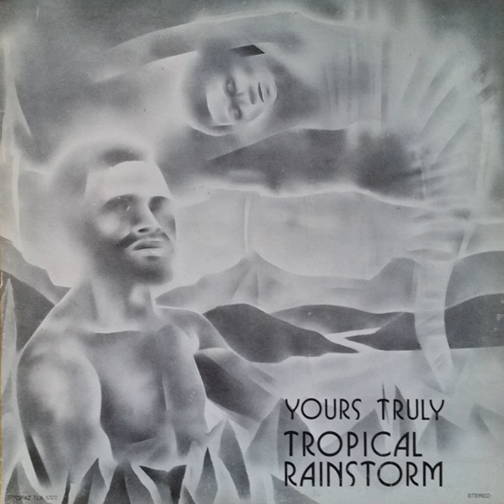Yours Truly (full album) - Tropical Rainstorm Steel Band [1978 Seattle Steel Band/Soul]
using this Discogs URL
00:00 - 04:52 1. Yours Truly
04:52 - 08:52 2. Alma Gerente
08:52 - 13:19 3. Confusions
13:19 - 18:27 4. Clair DeLune
18:27 - 22:26 5. Sugar Bum Bum
22:26 - 30:11 6. Come What May
30:11 - 34:04 7. Flying Bird
34:04 - 39:00 8. Syncopation In F
39:00 - 43:37 9. Give More Tempo